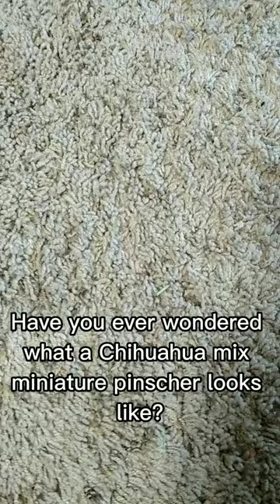Have you ever seen a Chihuahua mix miniature pinscher?